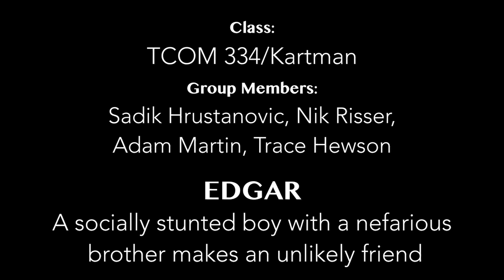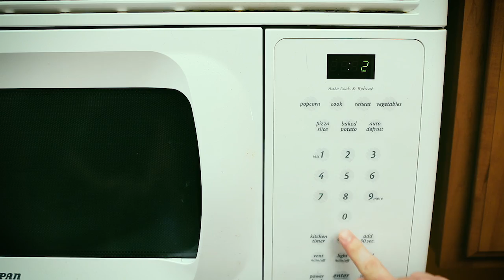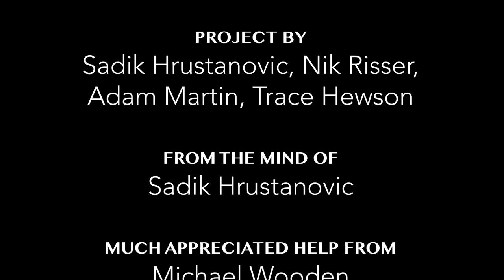Edgar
A modern horror film about an odd boy finding out about who he is as he gets out from under his oppressive big brother's control.